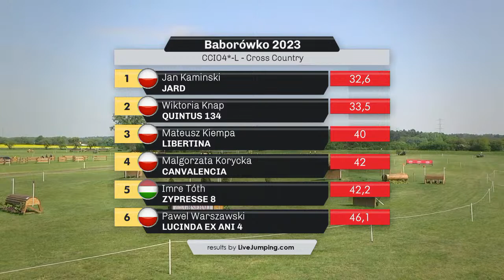RE-LIVE | Cross Country - CCIO4*-L - FEI Olympic Group Qualification Event – Group C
Enjoy now the Cross Country part of the Olympic Group Qualifier here in Baborowko (POL)